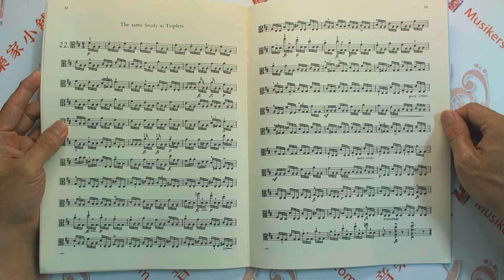Mazas：30 Etudes Speciales Opus 36, Book 1【IMC1091】【9790220408663】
Mazas：30 Etudes Speciales Opus 36, Book 1

SPECIFICATIONS
Composer：Jacques-Féréol Mazas
Instrumentation：Viola
Product Type：Book [Softcover]
Instrument：Group Viola
Publisher：International Music Company
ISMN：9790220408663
No. IMC1091